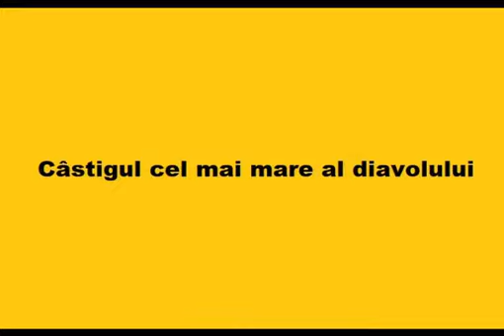Câstigul cel mai mare al diavolului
Extras din invataturile Parintelui Arsenie Papacioc.